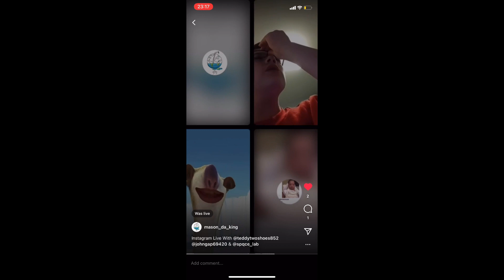Best Instagram Live Ever *Trailer*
Cast: Mason Da King, Ted, John & Jake From MFS

Song: Been on these Roadz - Big T Ft. Troopa